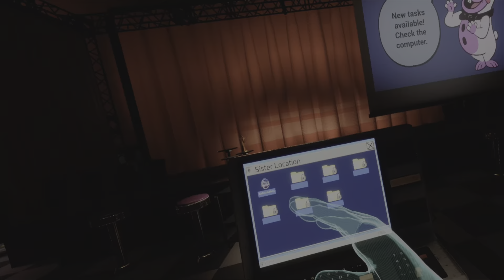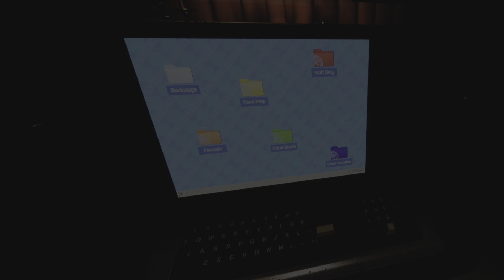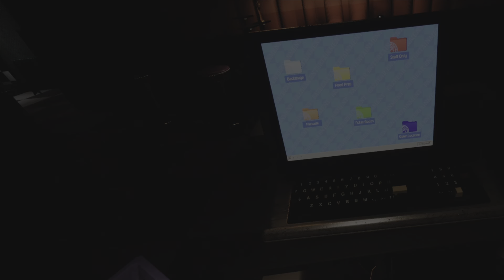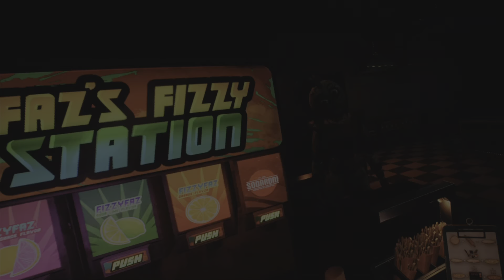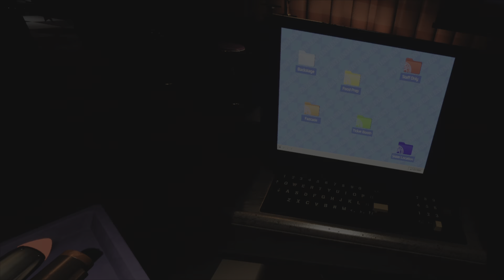Embrace Darkness - Five Nights at Freddy’s Help Wanted 2 Part 4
HAPPY NEW YEARS!! Unless you watching on a year or 2 maybe more? Anyway we going into the 2024 Year with another Help Wanted vid, hope yall enjoy!